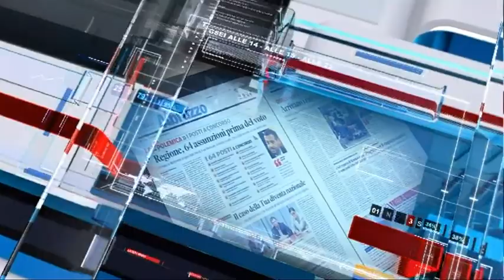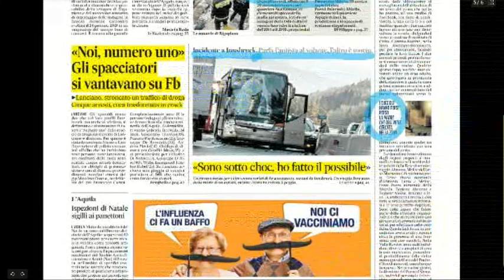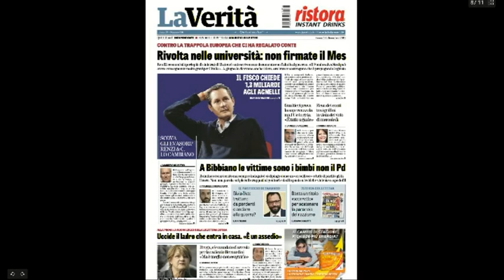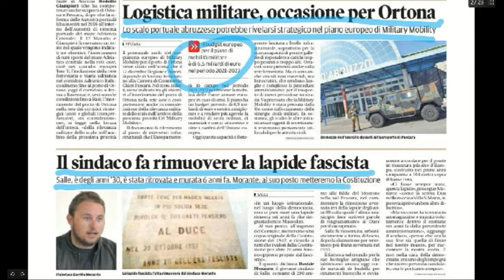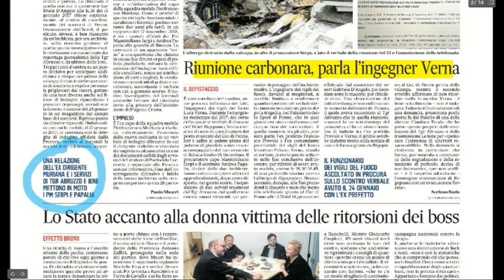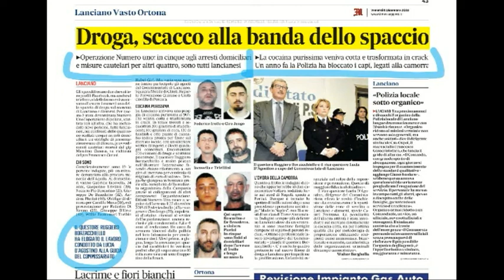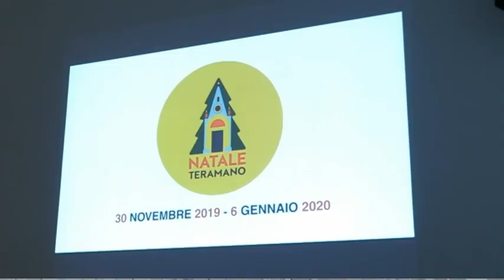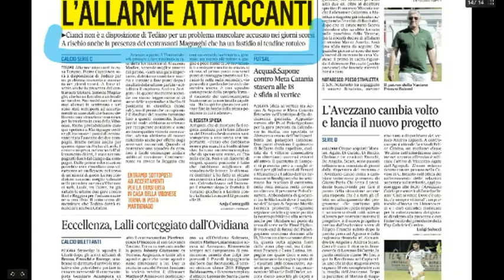Mattino 6 Rassegna stampa di venerdì 6 dicembre 2019